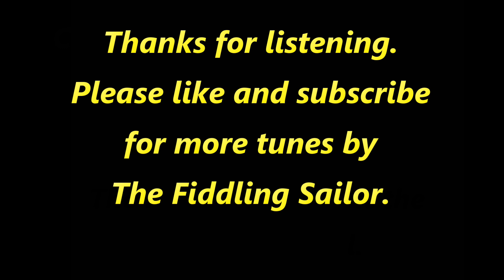Back Up and Push played by The Fiddling Sailor, George Mitchell.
This video features something unusual for Canadian fiddlers: double stringing. What is a staple for US fiddlers is something only used occasionally by Canadians. Back Up and Push is a great American traditional tune with lots of double stringing. The Fiddling Sailor does a great job as usual.